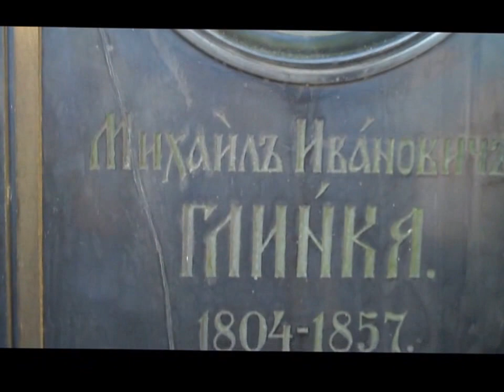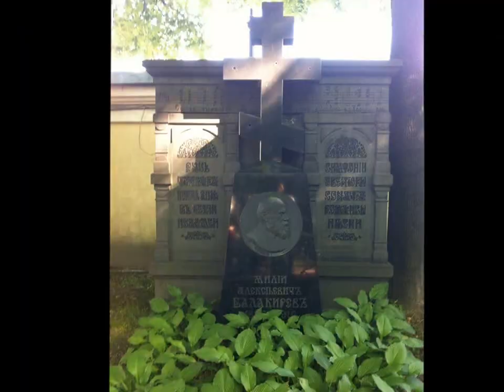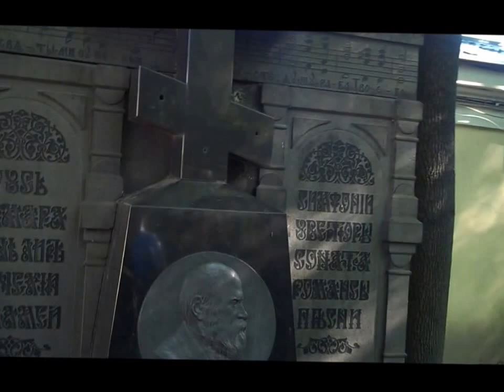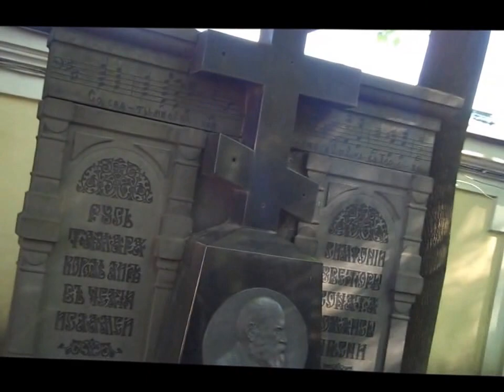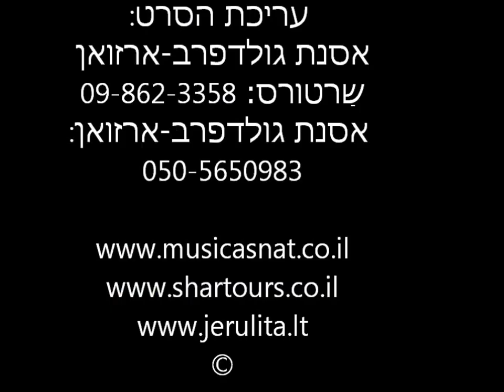Asnat Goldfarb Arzuan lectures in Tikhvin Cemetery אסנת גולדפרב ארזואן מרצה בבית העלמין טיחווין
הרצאה בבית העלמין טיחווין, סנט פטרבורג
פסטיבל הלילות הלבנים , סנט פטרבורג במסגרת טיול מאורגן
עם חברת שרטורס יולי 2014
מדריך הטיול והסרטה: יוליק גורביץ
מדריכת המוסיקה ומרצה: אסנת גולדפרב ארזואן